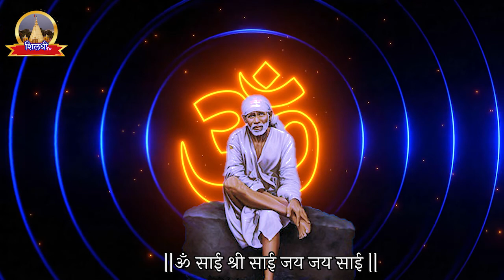इस मंत्र सें सभी प्रकार की परेशानी होगी दूर । ओम श्री साईं नाथाय नमः । om shri Sainathaya namaha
saibaba ke vachan
saibaba powerful mantra
AAJ KE SAI DARSHAN
SAIBABA DAILY DARSHAN
SAIBABA LIVE DARSHAN
SHIRDI KE SAIBABA
SAIBABA OF INDIA
LIVE DARSHAN OF SHIRDI SAIBABA
SHIRDI SAI BABA MANDIR DARSHAN VIDEOS
saibaba mantra
sababa ke mantra